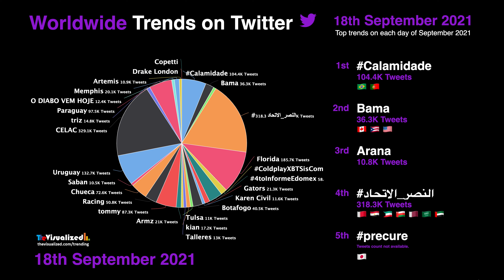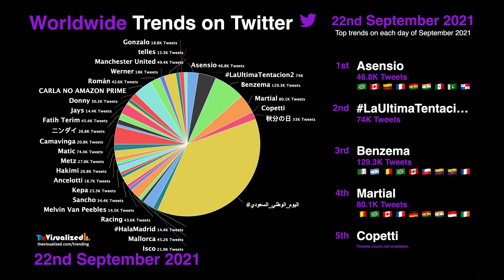Day by Day trends on Twitter from September 2021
Music Credits 🎶
Name: Sweet Home Analoga
Artist: Noir Et Blanc Vie
Genre: Cinematic
Mood: Dramatic

- 1st September 2021
DavidLuizNoMengo 80K Tweets
Joe Rogan 39.6K Tweets

- 2nd September 2021
CoinBeastSweepstakes 93.8K Tweets
おかえりモネ 53.3K Tweets

- 3rd September 2021
Paulo Londra 82.6K Tweets
Alcaraz 35.6K Tweets

- 4th September 2021
precure 25.7K Tweets
Calamidade 171.1K Tweets

- 5th September 2021
Anvisa 430K Tweets
Argentina 769.4K Tweets

- 6th September 2021
Omar 156.3K Tweets
Michael K. Williams 324K Tweets

- 7th September 2021
Şenol Güneş 120.3K Tweets
ForaBolsonaro 282.9K Tweets

- 8th September 2021
CaminhoneirosNosRepresentam 73.7K Tweets
POLENG 34K Tweets

- 9th September 2021
PlayStationShowcase 165K Tweets
Wolverine 127.9K Tweets

- 10th September 2021
IRMÃOS UAI NA LOUD 32.4K Tweets
Gary Sanchez 0 Tweets

- 11th September 2021
USOpen 225.6K Tweets
EmmaRaducanu 21K Tweets

- 12th September 2021
VMAs 386.4K Tweets
Packers 88K Tweets

- 13th September 2021
MetGala 510.9K Tweets
billie 286.3K Tweets

- 14th September 2021
Norm Macdonald 326.2K Tweets
iPhone13 484.1K Tweets

- 15th September 2021
LaUltimaTentacion1 85.7K Tweets
Icardi 38.2K Tweets

- 16th September 2021
SecretGala1 68.7K Tweets
起きて戦えUSJ 0 Tweets

- 17th September 2021
gfvip 83.4K Tweets
DALS 45.9K Tweets

- 18th September 2021
Calamidade 104.4K Tweets
Bama 36.3K Tweets

- 19th September 2021
Cowboys 73.1K Tweets
Chargers 52K Tweets

- 20th September 2021
iOS15 48.4K Tweets
4toInformeEdomex 165.6K Tweets

- 21st September 2021
earthquake 19.8K Tweets
Rock in Rio 142.1K Tweets

- 22nd September 2021
Asensio 46.8K Tweets
LaUltimaTentacion2 74K Tweets

- 23rd September 2021
Mario 384K Tweets
NintendoDirect 149.4K Tweets

- 24th September 2021
gfvip 90.7K Tweets
teen wolf 306.5K Tweets

- 25th September 2021
Usyk 197.6K Tweets
Clemson 32.9K Tweets

- 26th September 2021
Rams 44.9K Tweets
Juliette 204.5K Tweets

- 27th September 2021
Riquelme 0 Tweets
gfvip 95.3K Tweets

- 28th September 2021
Messi 756.7K Tweets
Sheriff 307.1K Tweets

- 29th September 2021
FreeBritney 183.7K Tweets
Ronaldo 451.7K Tweets

- 30th September 2021
SalarioRosa 43.1K Tweets
SecretGala3 80.9K Tweets

Here are few links which will lead you to currently Top Trending Topics and Hashtags of Twitter
and more... just select a Country from Dropdown or Click on the World Map 📊